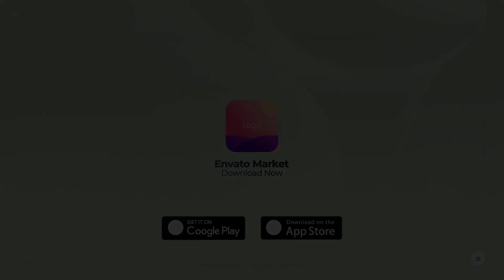App Promo | Adobe Premiere Pro Template